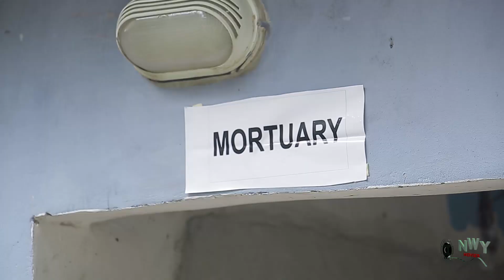THE ROYAL BRIDESMAID COMPLETE SEASON Destiny Etiko 2020 Latest Nigerian Nollywood Movie